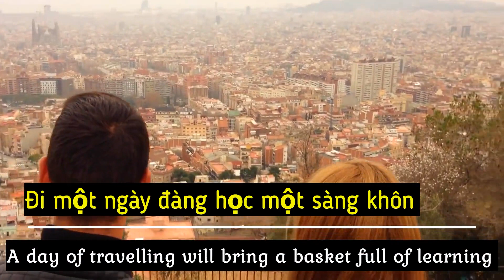inspiring sharing vietnamese video | vietnames inspiring quotes | thành ngữ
globe quotations
inspiring sharing vietnamese video
brave your self in vietnames words

Wise Vietnamese sayings in the form of proverbs